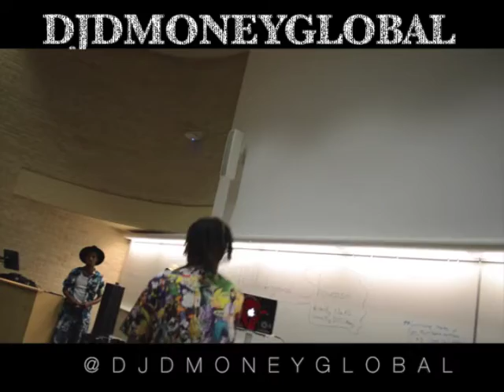Crack For The Ears: Dj Dmoney Global Performs Hold It Down at TCUnderground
DjDmoneyGlobal - Hold It Down (Prod. By DjDmoneyGlobal)

Shot By: Key Latrice & Southern Rebellion

Edited By: Key Latrice